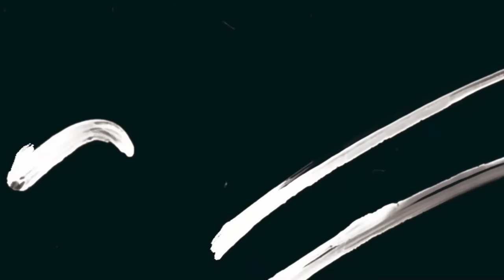COMO DICEN LOS PERROS - ONE COIN ☣️ (VIDEO OFICIAL)